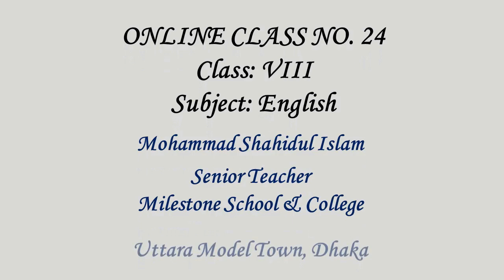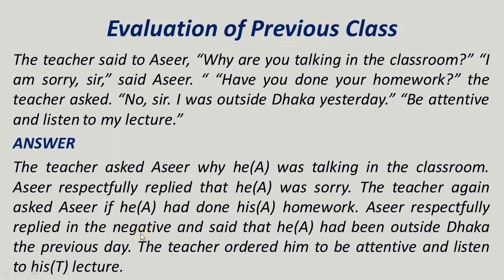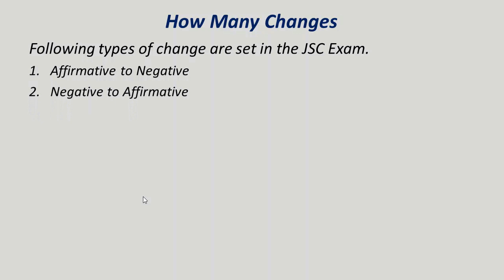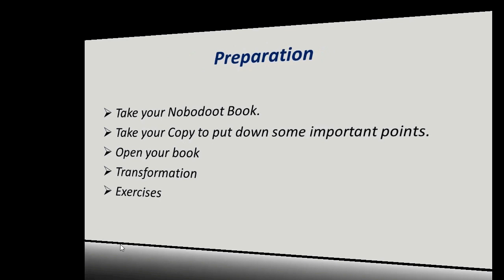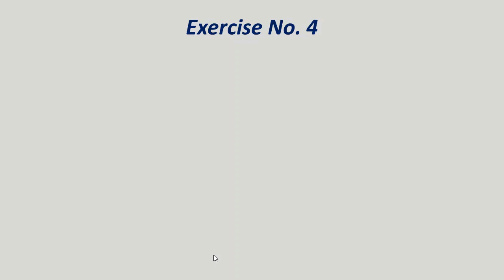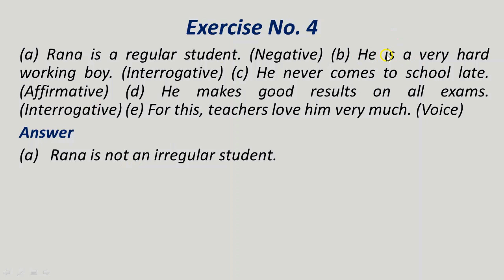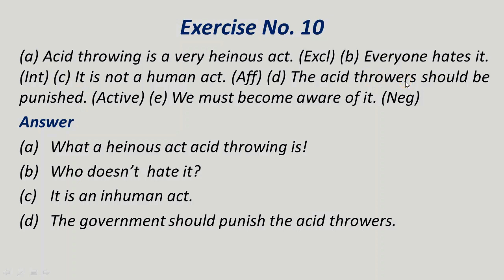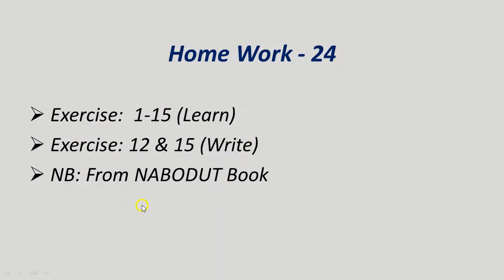Transformation of Sentences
Rules and Exercise
Conducted by.
Mohammad Shahidul Islam
Department of English
MILESTONE SCHOOL AND COLLEGE